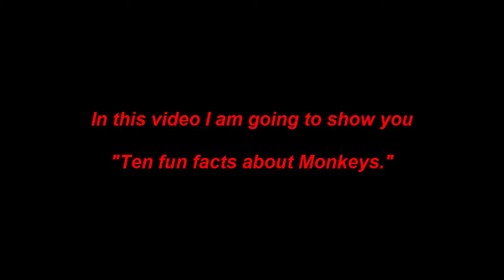Top 10 Fun Fact About Monkeys | Amazing Animals Video(HD)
Hello Friends ! What's up? Welcome to Amazing Top Ten. I come back with a new amazing video.In this video I am going to show you Ten fun facts about Monkeys.Hope this video gives you much delight.Let's see

Number 1
Monkeys are as small as 6 inches long and 4 ounces to 3 feet long and weight up to 77 pounds.

Number 2
Their natural habitat includes mountains, grasslands, forest and high plains.
Number 3
They are social creatures and live in families or troops comprising of hundreds of monkeys. They have a hierarchy structure and travel together to find food. Monkeys display signs of aggression such as grinning, head bobbing, yawning and jerking the head and shoulders forward.

Number 4
Most of them are arboreal though some are also terrestrial.

Number 5
They use facial expressions, body language and vocalizations to communicate. They are aggressive when provoked and display deadly rage with exceptional strength. They express affection and make peace with other by grooming each other.

Number 6
They walk on their knuckles to prevent the body weight from landing on their hands.

Number 7
The tip of their tail can support the entire weight of their body. Some have prehensile tails that can grab and hold objects. Some use their fingers and toes to grasp objects.

Number 8
Monkeys breed at any time of the year.

Number 9
Monkeys are carriers of diseases such as hepatitis, simian herpes and tuberculosis.

Number 10
They eat animals, plants and dirt, fruits, insects, flowers and reptiles. They peel the bananas and throw the skins.

Let's have nice trip and see Top 10 Fun Fact About Monkeys.Hope this video gives you much pleasure.